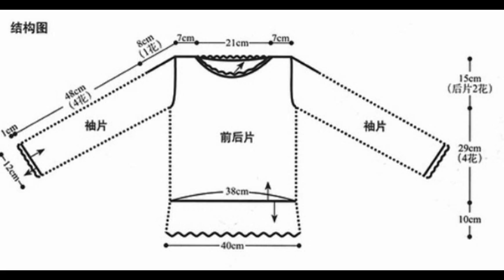Crochet Patterns| for free |crochet cardigan| 907